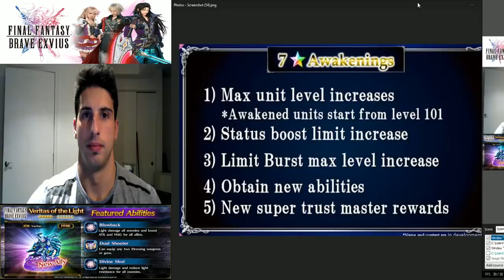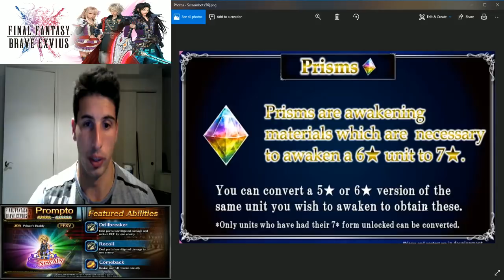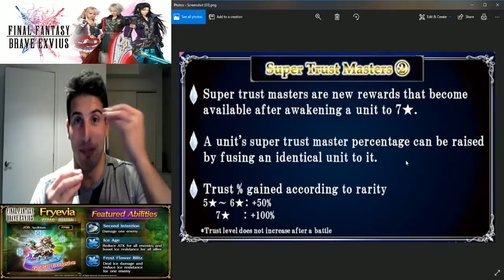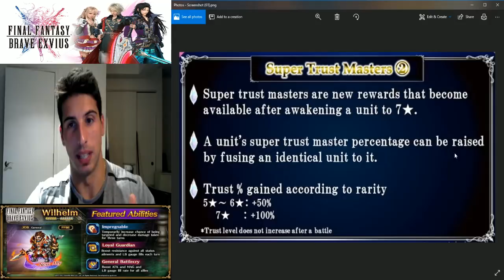FFBE - Final Fantasy Brave Exvius - 7 stars Coming in August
What's going on guy's, in today's video i cover the news about the 7 stars awakening coming for global in august. You will be able to awaken your 5 stars unit into a 7 stars unit.